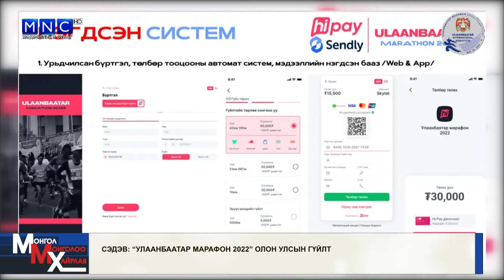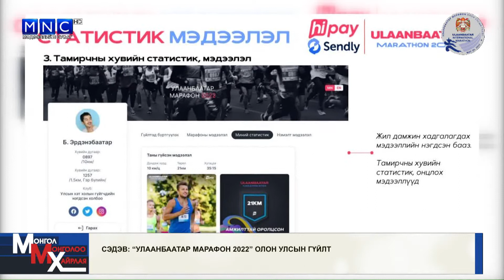Ulaanbaatar Marathon 05 18